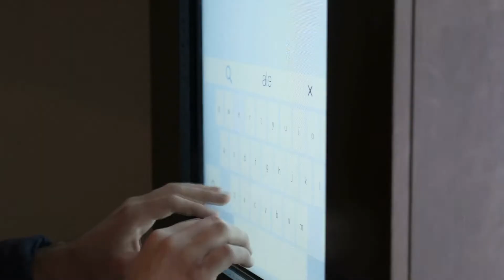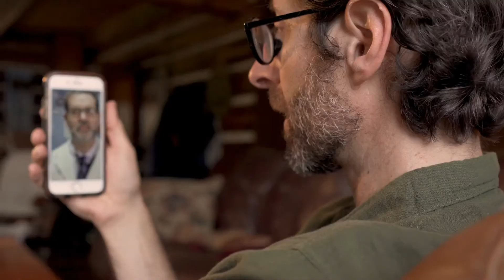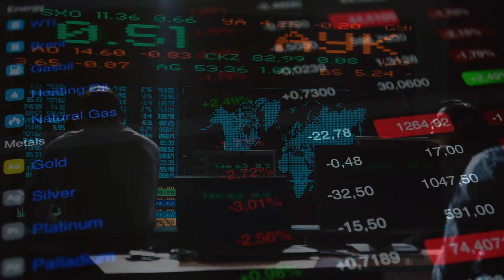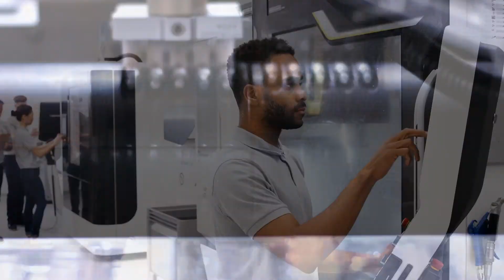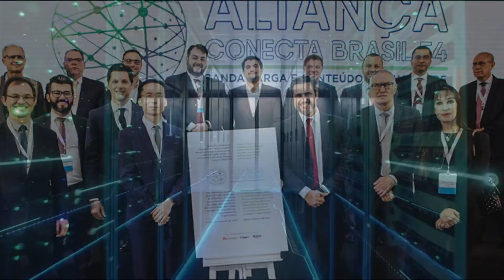Aliança Digital Live - Brasil Digital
Encontro Aliança Digital Live - Brasil Digital, organizado pela Teletime para a Aliança Conecta Brasil F4, discutiu no dia 10 de julho de 2020 as alternativas para o desenvolvimento de políticas para um modelo de País digital